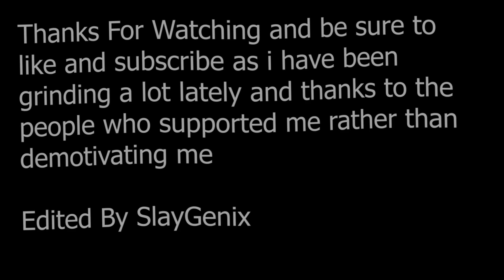Stereo Hearts 💖 Animals 🐺| Client Work (@FLUFFY FN)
*LATEST*
Montage Editing
1 min montage: ₹100 + 50
2 min motage: ₹200 + 50
3 min montage: ₹250 + 50
*Above ₹50 are Software Watermark removal charges

Videos will be sent on receiving the payment.

Song: Stereo Hearts and Animals By Maroon 5
Edited By: @SlayGenix
Thumbnail By: @KhrusDZN

GPU: GeForce GTX 1650
CPU: Intel(R) Core(TM) i5-10300H CPU @ 2.50GHz
Memory: 8 GB RAM (7.91 GB RAM usable)
Current resolution: 1920 x 1080, 120Hz